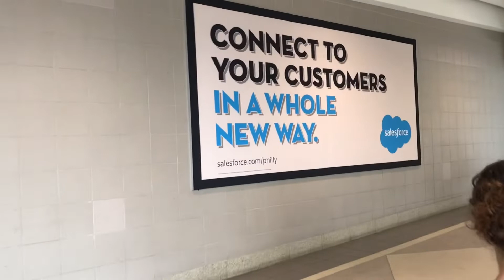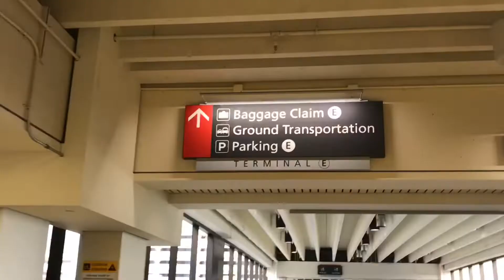HERSHEYPARK 2019 TRAVEL VLOG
In this video, we will be taking a journey all the way from Florida up to Philadelphia in preparation for Hersheypark and Six Flags Great Adventure!

You can find the music used in this video (YBF PRODUCTIONS)